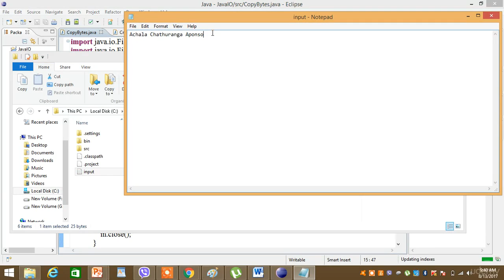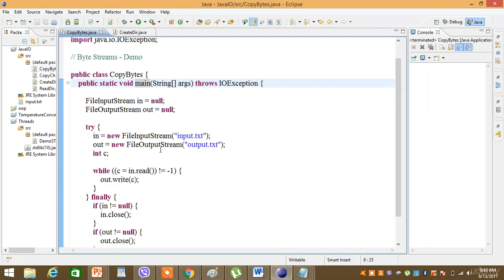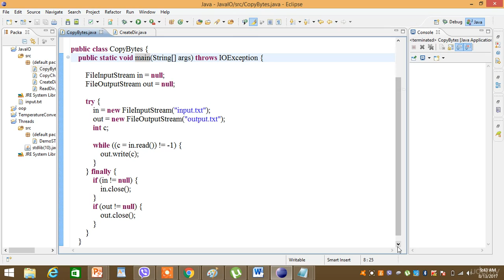Cyber Sarfraz:- Byte Streams Demo Part 29